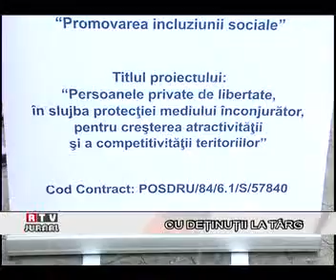RTV JURNAL 14.12.2010 - CU DETINUTII LA TARG